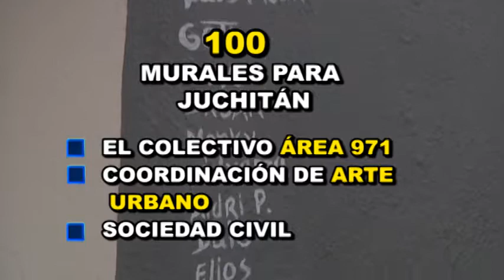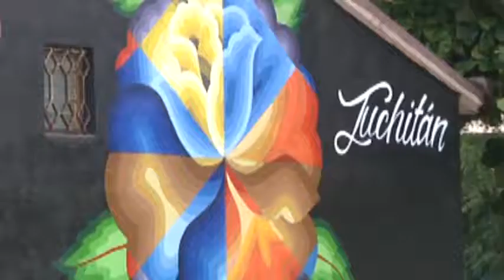MURALES ARTISTICOS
Los muros que resurgieron después del terremoto de Septiembre de 2017 llenan las calles de Juchitán de colores.